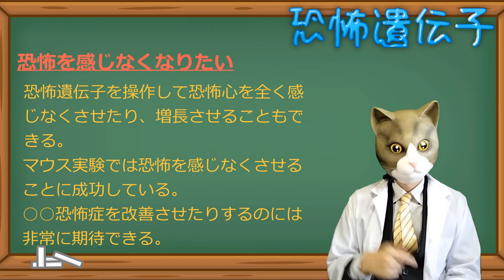日本人の97％は怖がり⁉恐怖は遺伝子で決まっている【恐怖遺伝子】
ファウストの別チャンネル（超常現象XX）

何かご意見ご要望がある方はこちらまで
◇メール